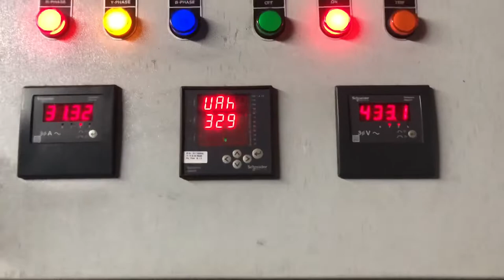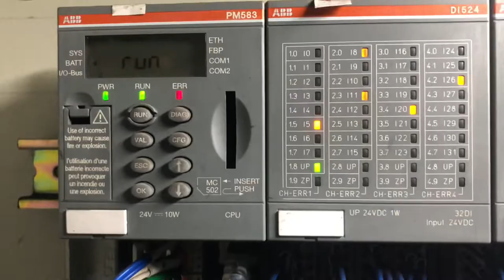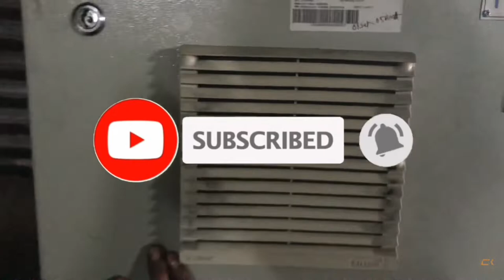My First Vlog || vlog2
My first vlog
My first vlogviral
My firstvlog Viral
My first
My1st Vlog
My firstyoutube vlog
My firstyoutubevlogs
My first youtube vlogs
vlogs channel

My first vlogviral
My firstvlog Viral
My first
My1st Vlog
My firstyoutube vlog
My firstyoutubevlogs
vlogs channel
vlogs